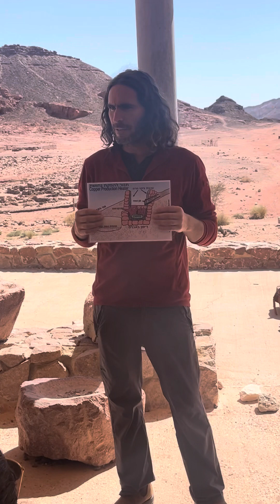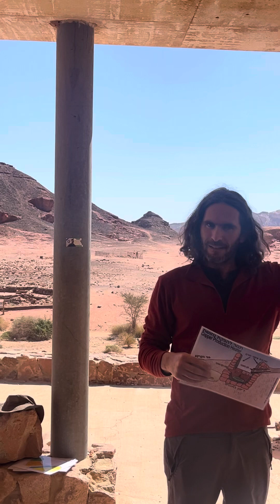Timna mushroom trail - copper mines by Jonathan